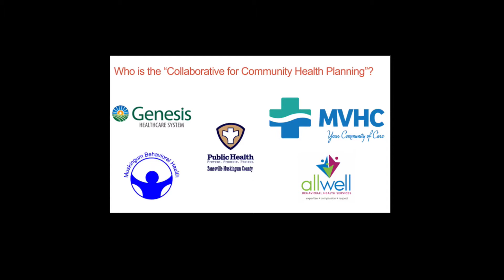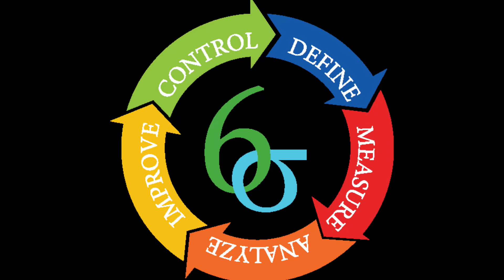Structure for Collaboration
People often react impulsively during a crisis. When too many people try to work on something randomly, quality suffers as a result. Collaborate using a structured, team-based, problem-solving approach to avoid impulsive and poor decision-making. This session showcases key fundamentals of collaboration in problem solving. Video 3 of 3 in this micro-learning series by facilitator Brad Hollingsworth.